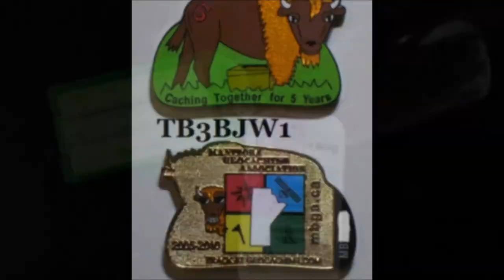Whats Up With My Travel Bugs?!? Episode 7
Episode 7
Lots of back and forth with travel bugs! Some were lost... others found...or are they...?